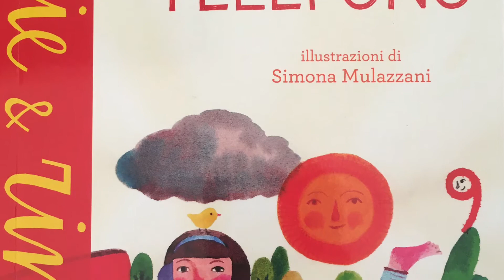Favole al telefono: 16 La giostra di Cesenatico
La libreria Il Gabbiano di Vimercate propone la lettura integrale del libro  "Favole al telefono". In occasione del centenario della nascita del'autore Gianni Rodari, scomparso nello stesso mese e nello stesso anno della nascita della libreria.